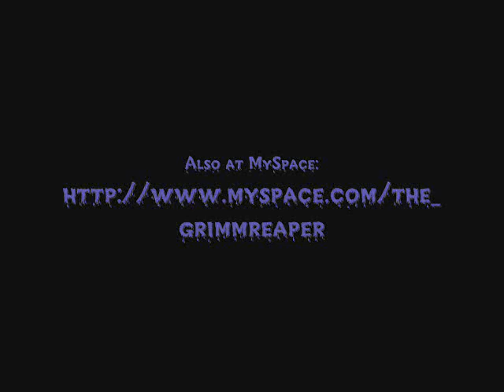Spider Webs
Just a short animation video I made, complete with soundtrack music, inspired by Dark Spider's Web - here on YouTube.

This, unintentionally, has the look/feel of the Spider-Man movie intro.  After making it & showing it to my youngest son, all he could say was, "Dad...is this the Spider-Man movie?"  I thought that was just too funny not to share.  Anyway...

View my page/channel to see even more animations & find out more about my company.

Please feel free to vote and post comments.  Thank you.